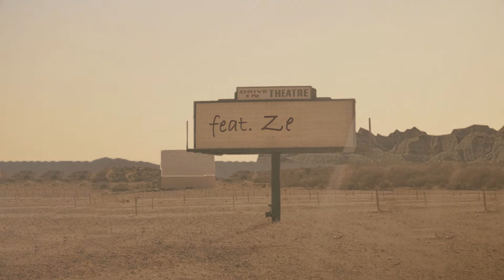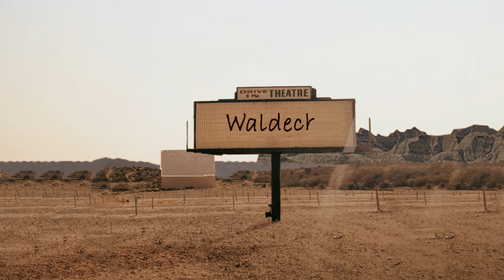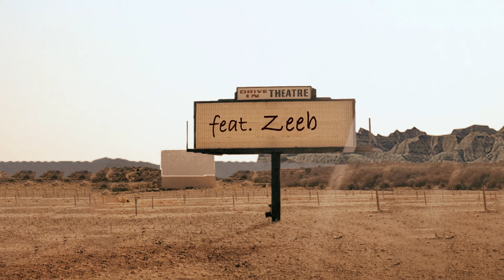Waldeck feat. Zeebee - So Strong (Western & Spaghetti Series)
Waldeck feat. Zeebee - So Strong
is 17/19 from our Spaghetti & Western Series by Waldeck.
So Strong from the album "Grand Casino Hotel".

Quentin Tarantino would be delighted... a supercool blend of western, spaghetti & road movie sounds.

Director/Editor: Luca Gastaldi